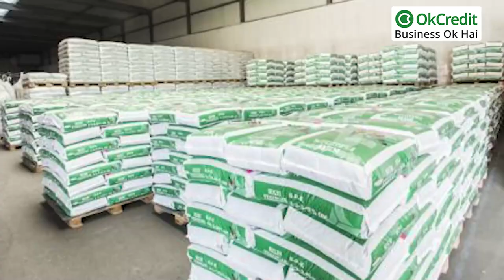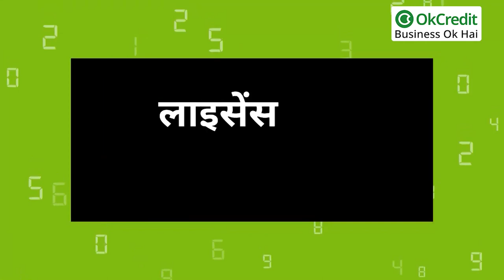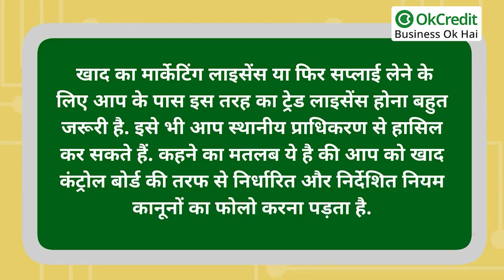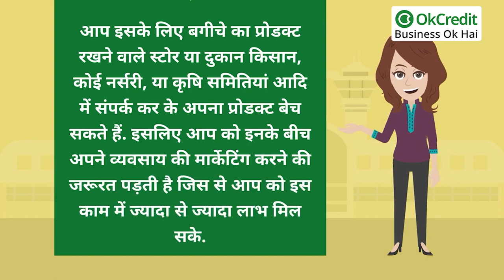How to Start a Fertilizer Business | खाद बीज की दुकान कैसे खोलें | OkCredit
पना खुद का बिजनेस खोलना आज के समय में कोई बड़ी बात नहीं है और नौकरी के आसार कम होने के कारण कई लोग बिजनेस फील्ड में घुस भी रहे हैं. कई बार ये भी देखा जाता है की लोग अपने व्यवसाय में अच्छा खासा पैसा लगा देते हैं और बिजनेस खोल भी देते हैं लेकिन ठीक से उस काम को ना करने के चलते उन्हें नुकसान झेलना पड़ता है. जिस से एक दो साल में ही उन्हें अपना काम बंद करना पड़ता है. हालांकि कुछ लोग ऐसे भी हैं जिनके पास अच्छे बिजनेस आइडिया होने के बाद भी वो ना तो इस फील्ड में सफल हो पाते हैं और ना ही खुद का स्टार्टअप ठीक से शुरू कर पाते हैं.

जहां तक बात फर्टिलाइजर के स्टोर या उस के होलसेल के व्यवसाय की है तो ये किसानों से जुड़ा हुआ कारोबार है. इसलिए इसे गांव या फिर छोटे कस्बों में शुरु किया जा सकता है. हालांकि भारतीय किसानों को सही मात्रा में उर्वरक यानी खाद मिल सके इसलिए खाद का वितरण, भंडारण सरकार के नियंत्रण में ही रहता है.
भारत में ही नहीं दुनिया की सभी सरकारें खुद ही किसानों को खाद सप्लाई करती है. इसलिए बड़े स्टोर या खाद का बिजनेस बड़े लेवल में करने वाले लोग एक राज्य से दूसरे राज्य में इसकी सप्लाई करते हैं. इसके साथ ही बिजनेस मैन राज्यों से जिलों और छोटे गांवों में खाद को सप्लाई करते हैं.
आकड़ों की बात करें तो पूरी दुनिया में धान, मक्का, और गेहूं जैसी फसलों के उत्पादन में लगभग 88 मिलियन टन से ज्यादा खाद का इस्तेमाल किया जाता है.

बात ग्रामीण भारत की करें तो हमारे देश में कृषि और कृषि के सहायक व्यापार से एक बड़ा तबका जुड़ा हुआ है. और इसकी मांग के चलते खाद का वितरण या फर्टिलाइजर स्टोर के बिजनेस में लुप्त होने की कोई गुंजाइश नहीं है. जब तक दुनिया में खेत हैं. और किसानी चल रही है | खाद के व्यापार में कोई कमी नहीं आएगी. समय के साथ ही दुनिया की बढ़ती आबादी के भोजन की व्यवस्था करने के लिए भी किसानी, खेत और खाद की जरूरत पड़ती रहेगी. और किसानी में खाद के इस्तेमाल से इस के उत्पादन को बढ़ाया जा सकता है. यही इसकी सबसे बड़ी वजह है की खाद की मांग हमेशा ही बनी रहती है और अगर आप भी इस का बिजनेस या होलसेल का काम शुरु करना चाहते हैं तो आप के लिए ये एक सबसे अच्छा आइडिया रहेगा. क्योंकि इस तरह के व्यापार में कमाई भी काफी है और बचत भी |

हमारे साथ जुड़े रहने के लिए हमें follow करें:
OkCredit एक ऐसा Digital Bahi Udhaar Khata app है जो 100% Made in India